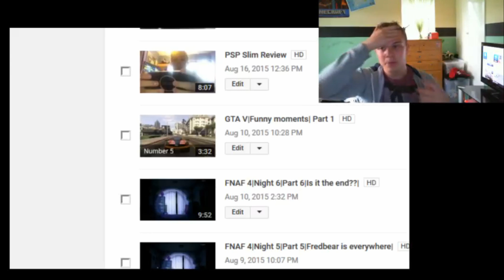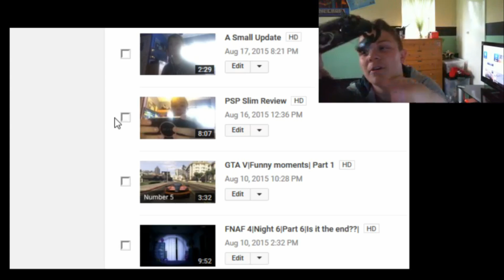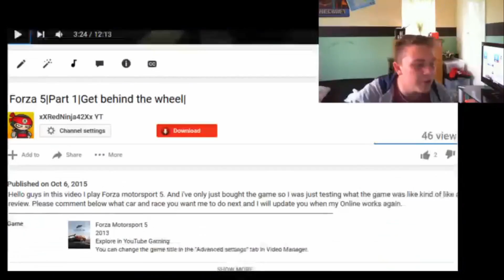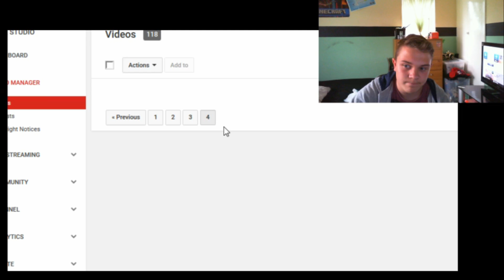Reacting to my Old Videos|Special Video|Forza, PSP Slim, The Escapists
Hello Guys in this Video I react to some of my old videos, and take the piss out of myself with different videos. (SOME OF THESE ARE OLD), Remember to SUBSCRIBE, LIKE and COMMENT